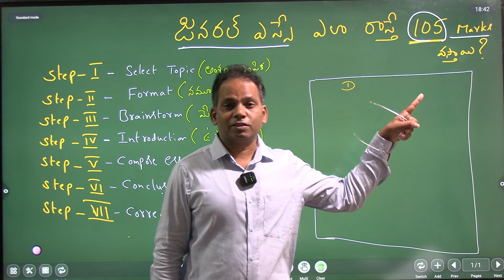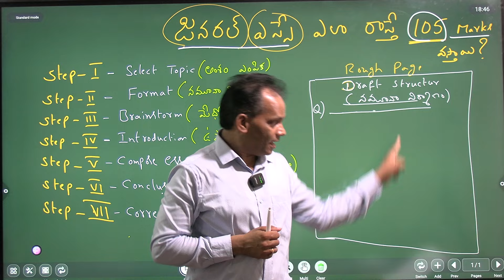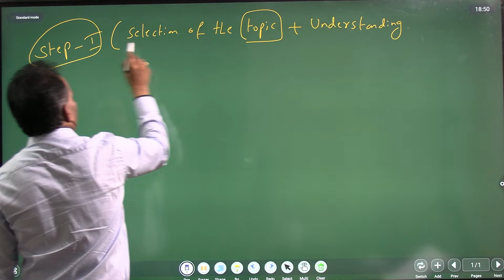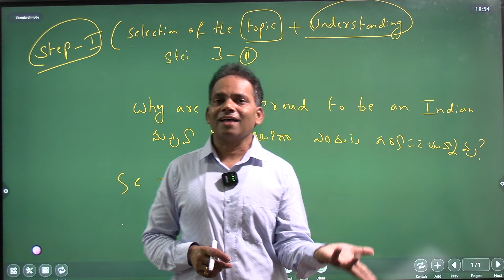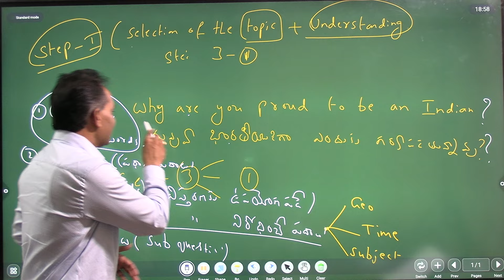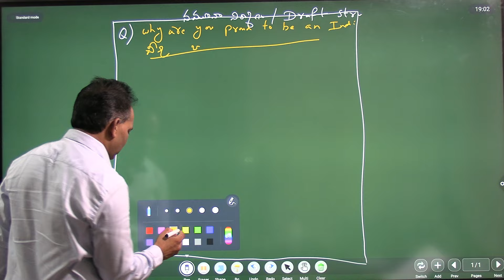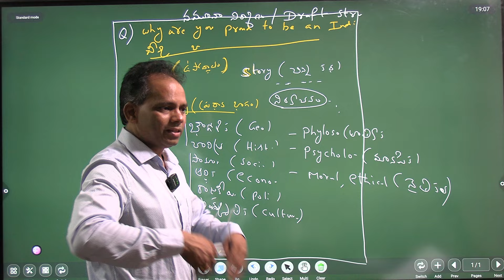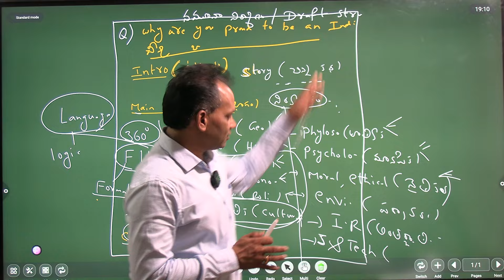Essay రివిజన్ క్లాస్ - I (105 marks పక్కా వచ్చే నిర్మాణం )